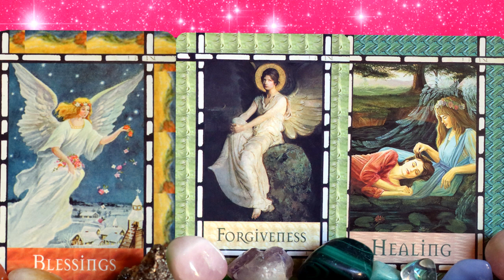The Blessing of a Forgiving Heart First Quarter Love Light Language Twin Flames Soulmates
The biggest blessing of forgiveness is that it restores us to a state of wholeness. Through forgiveness we retrieve fragments of self previously lost; through forgiveness we retrieve the keys to our cells/ our jails and we step into freedom. With this First Quarter we take an even more active approach to heal ourselves; to restore our overall sense of wellbeing through our forgiveness and self-forgiveness. We are already more mindful, catching ourselves when we briefly return or get stuck in unforgiving judgemental thought loops about past experiences or specific situations or people. And, we are able to more quickly bring compassion and conscious forgiveness to our mental body. The next step that we are taking now is to cultivate being mindful of any actions/ habits of unforgiveness and to bring compassion to it. Transmuting it through our compassion, through our parenting of these wounded parts. We are the Lovers blessed with Forgiving Hearts; we are the Lovers that open our hearts once more to Love through forgiveness; we are the Lovers that now step into our Wholeness again. Thank you.

Extensive Light Language & Reiki Healings:
Reiki & Light Language Energy Healing: Twin Flame Attraction/ Manifestation/ Reunion: